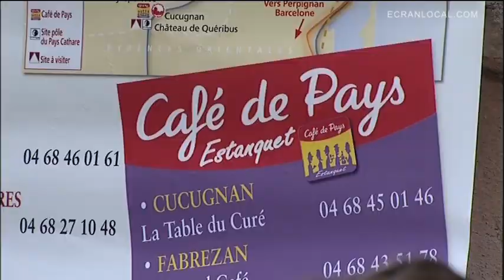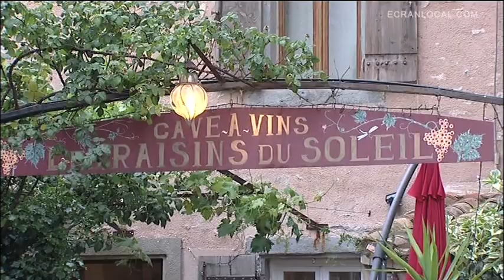COMMERCE : L'assiette de Pays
Brice RUFAS, Président du Pays Touristique Corbières Minervois, présente l'assiette de Pays avec Marie BINISTI et Olivier BAUDON, Caviste, restaurateur et maraîcher de " Les raisins du soleil " à Bize-Minervois.